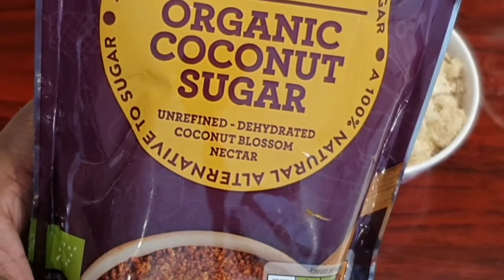||Modak |Ganesh Chathurdi Special ||Modak with Milk powder| Modak with Nuts | Modak without Mould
HI Friend's
Modak with Milk Powder and Modak with Nuts & Coconut Sugar